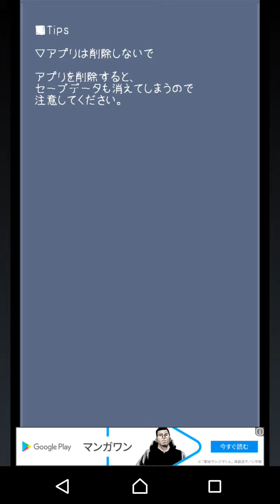【東方異想穴】魔王が幻想郷で大暴れしていたようです part287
改めて聞くと何を語っちゃっているんだよ…